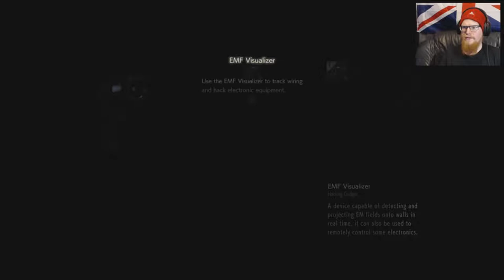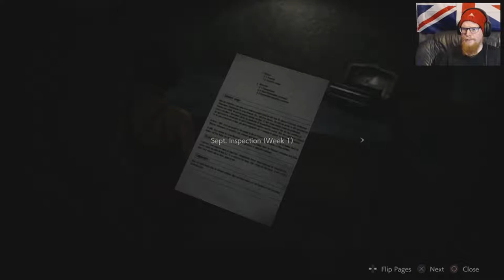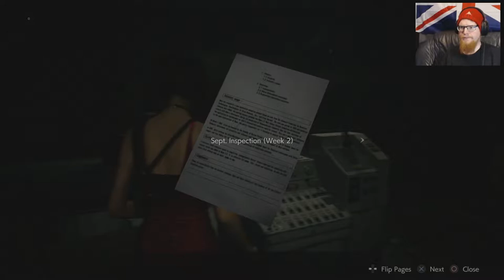Tytan Play's | Resident Evil 2 REmake Leon | # 23 "Gimmick Gun..."